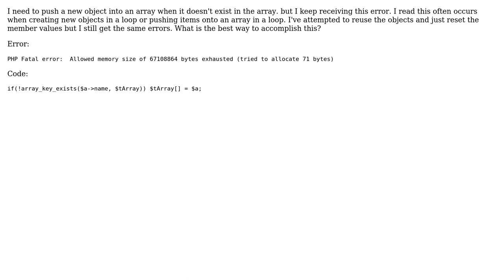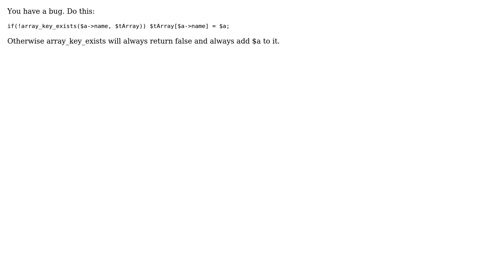Php - Push Object into Array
With thanks & praise to God, and with thanks to the many people who have made this project possible! You are responsible for your own actions.